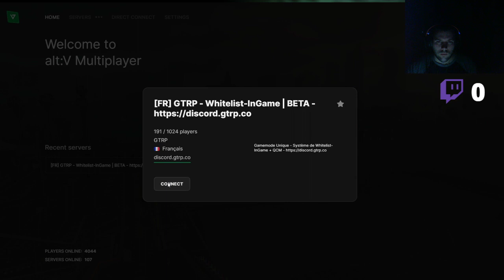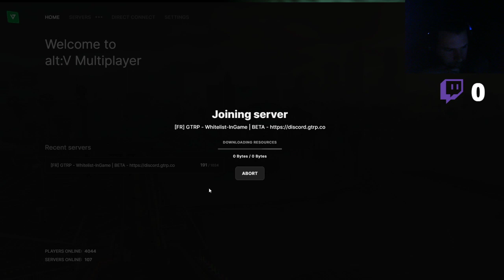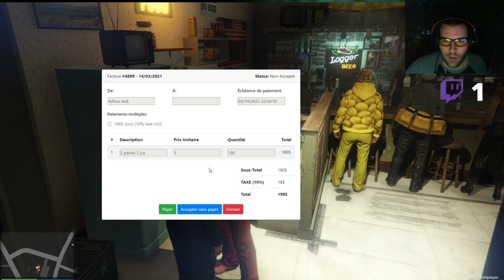GTRP Les nouvelles aventures Ross Crane [FR]